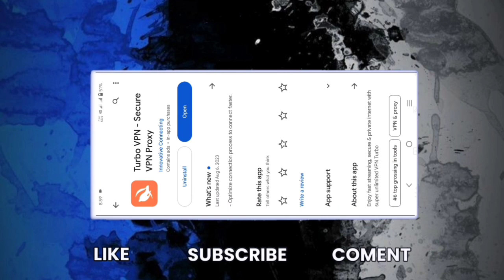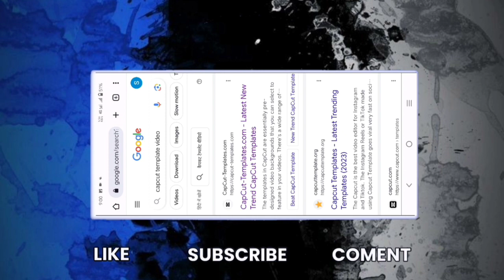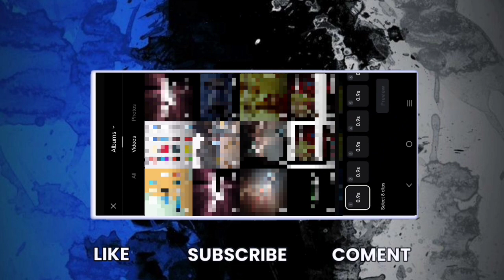Raksha bandhan status video editing alight motion| Raksha bandhan special status video editing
Hello brothers kaise ho aap log